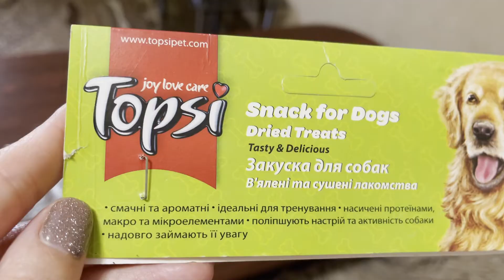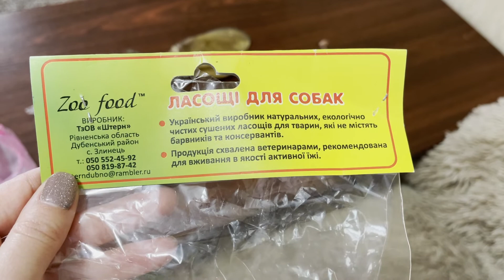Ароматные вонючки / Дегустация ВКУСНЯШЕК.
Лакомства для собачек.
Все собаки любят эти ароматные деликатесы?
Какие вкусняшки любят собачки больше ?
Чем полезные эти лакомства ?
Как часто можно давать эти продукты ?
На эти вопросы и многие другие вы сможете узнать ответы посмотрев это видео.
В видео снимаются две породы собак.
Главная героиня Фанни Вест Хайленд Уайт Терьер и Пекинес Мося .
Ждём ваши комментарии !!!